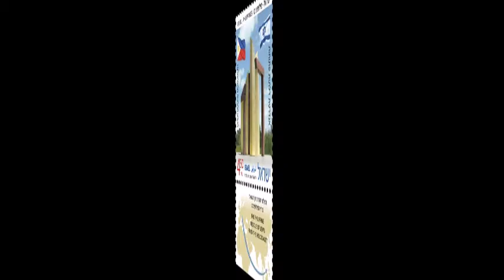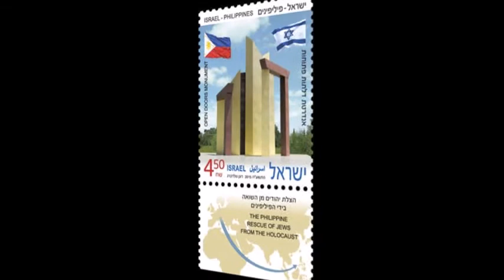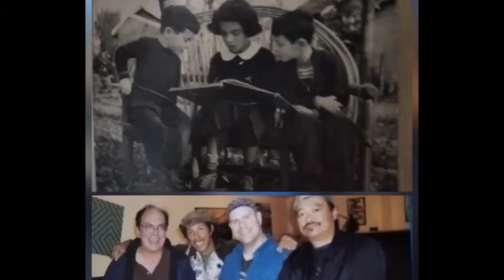Lee Cronbach's Life in Music on AuthorStory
Jewish Soul: Lively Jewish Music At its Best

LEE CRONBACH MUSIC EXCERPTS:
I'm So Glad (2nd half)
Sarung Banggi (Sarumbanggi) Se Dunne sisters recital in The Philippines